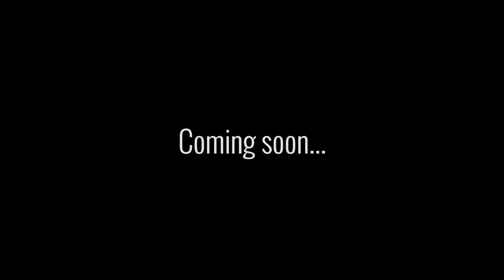Goon start Valentin Teillet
Video coming sonn

# We fight because we believe